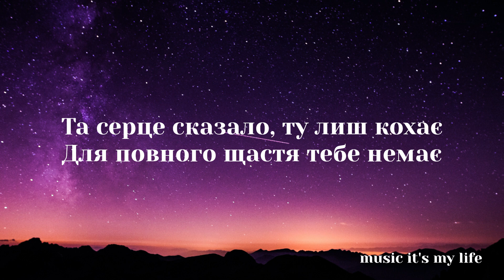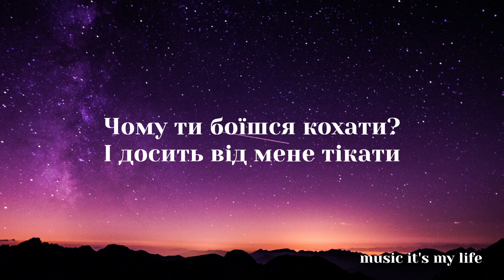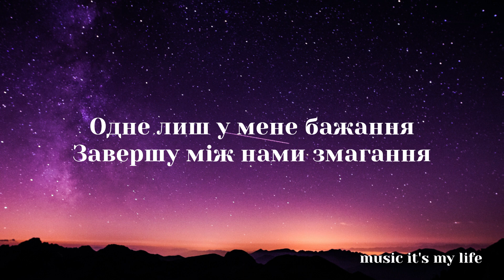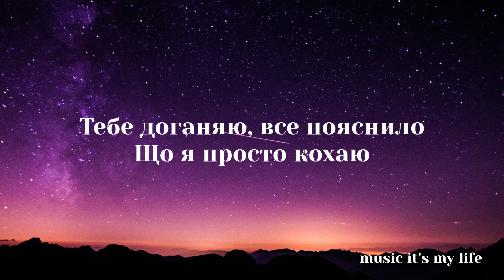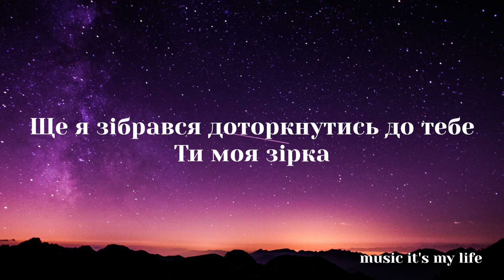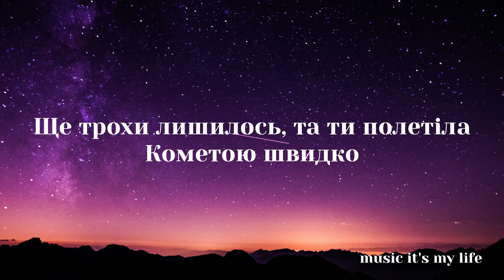SHUMEI - Комета (Lyrics)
Гуляю під зорями ночі
Вдивляюся в очі комети
Літаю на космо-машині
Та щастя не маю дитини

В тобі я палаю, в тобі потопаю
Чого ще знайти в тобі я не знаю
Та серце сказало, ту лиш кохає
Для повного щастя тебе немає

Ще я зібрався доторкнутись до тебе, ти моя зірка
Ще трохи лишилось, та ти полетіла, кометою швидко
Не зволікаю, хвостом від комети за тобою палаю
Тебе доганяю, все пояснило, що я просто кохаю

Просто кохаю
Кохаю
Просто кохаю
Кохаю

Чому ти боїшся кохати
І досить від мене тікати
Одне лиш у мене бажання
Завершу між нами змагання